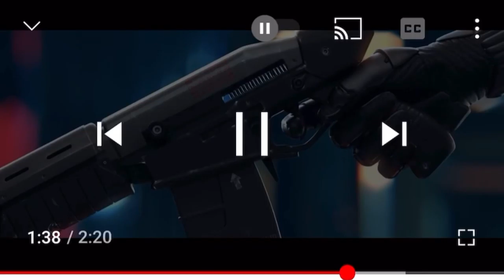Cyberpunk teaser is now Eight years old